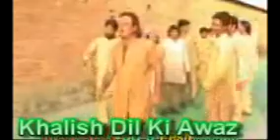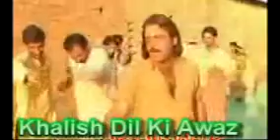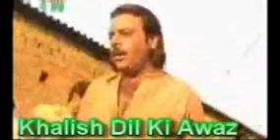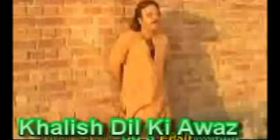Pashto Sad Song Jahinger Khan Zama khyal ba Akarm Khan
pashto really romantic song to listen